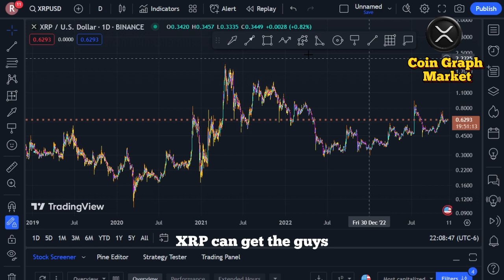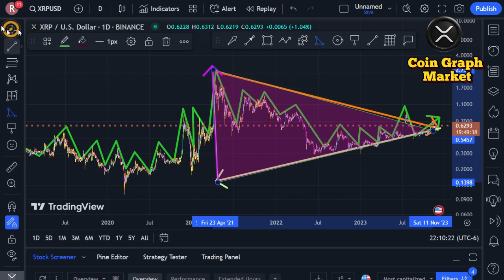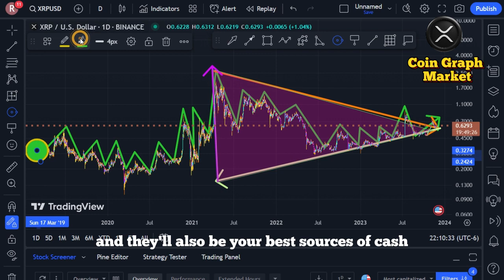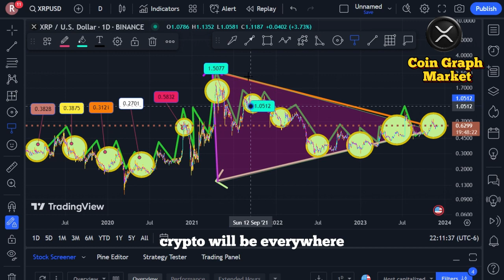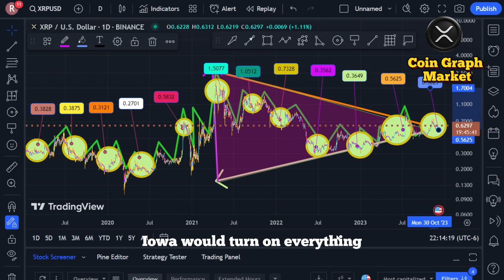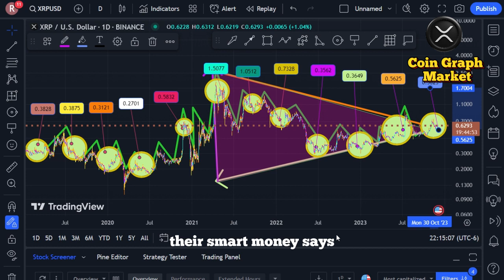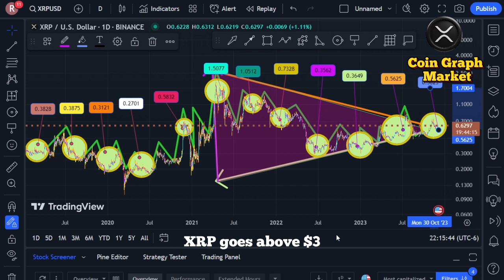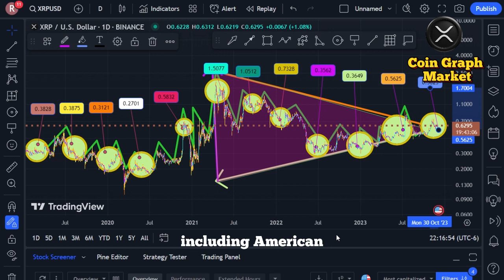Ripple XRP YOU ARE BEING LIED TO THEY DONT WANT YOU TO KNOW!